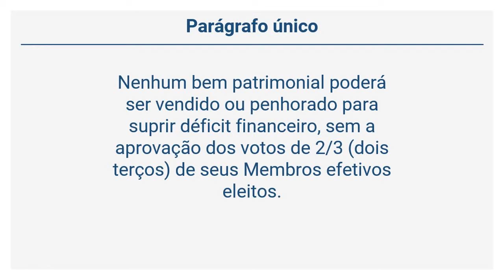Estatuto do CREF11 - DO PATRIMÔNIO (Art. 64)